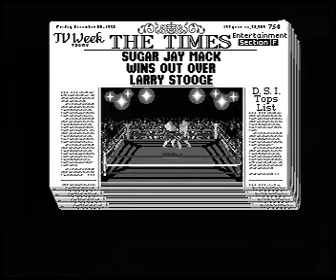Amiga - 4D Sports Boxing (10-round fight)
Distinctive Software and Mindscape, 1991

Platform: Amiga 600 w/ Furia EC020 board
CPU: MC68EC020 @33MHz
FPU: MC68882 @33MHz